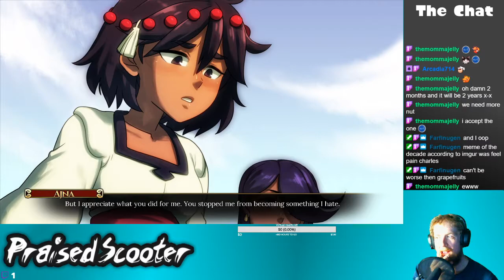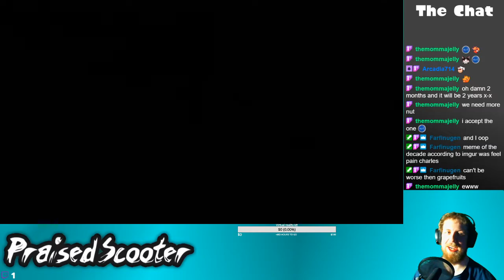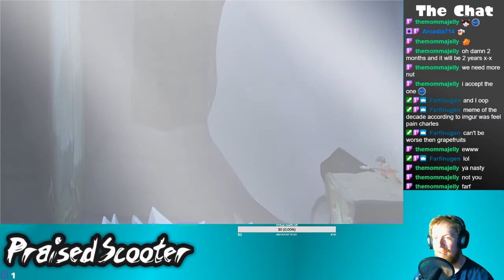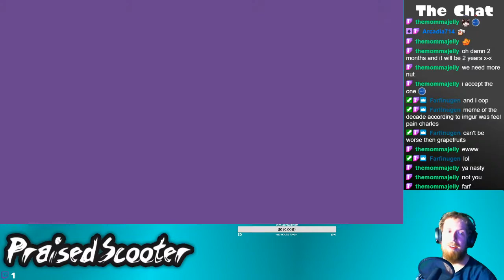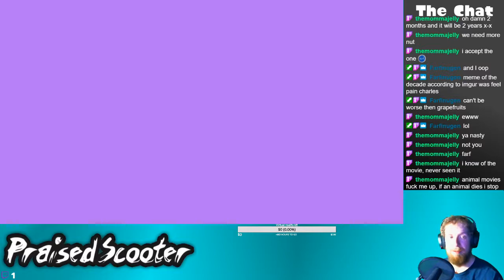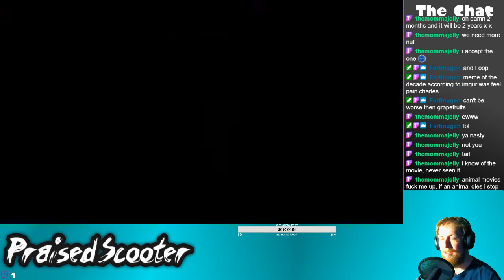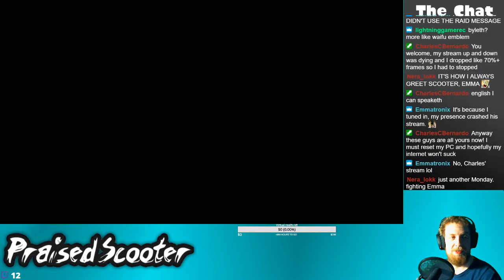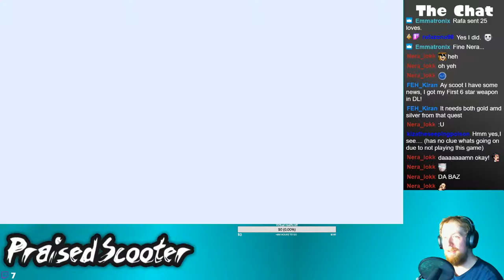Side Quests done yet - 1/20/2020